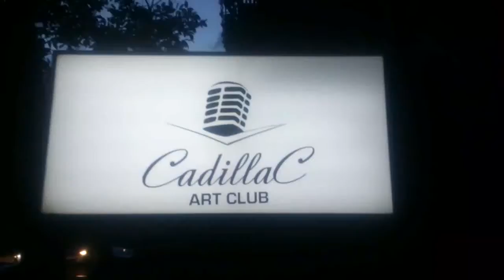FARVATER приглашает в арт-клуб Сadillac 20/06